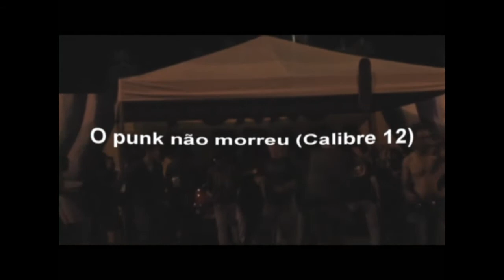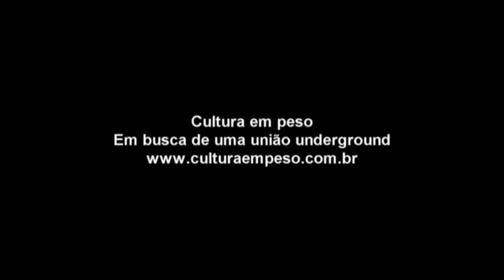Cobertura La Tormenta Grind Viking Core 3º - CEP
Cobertura La Tormenta Grind Viking Core 3º 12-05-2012

@culturaempeso - Facebook
@culturaempeso - Twitter
@culturaempeso - Instagram
@culturaempesobr - Youtube

Cultura em Peso - Since 2005

Participe da Live

Apoie as mídias autorais, apoie quem divulga a cena independente.